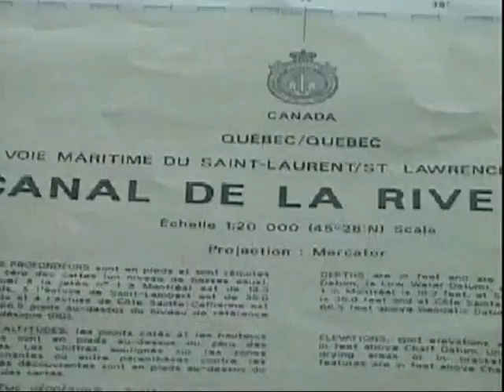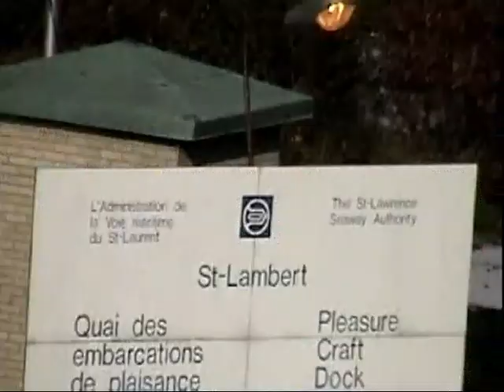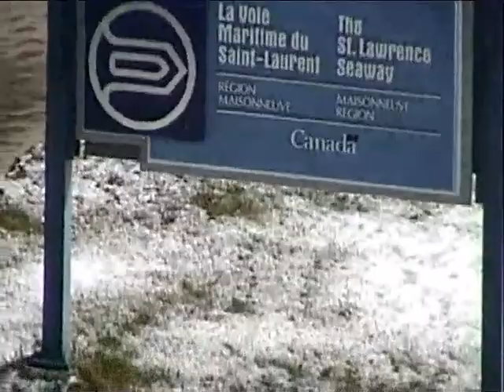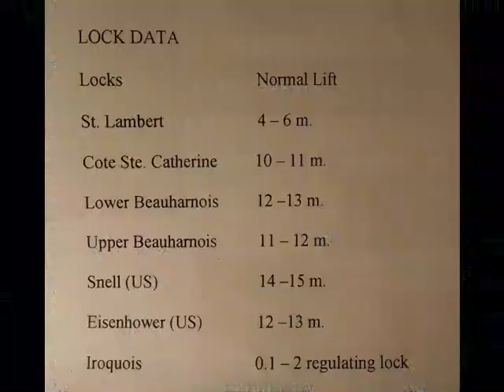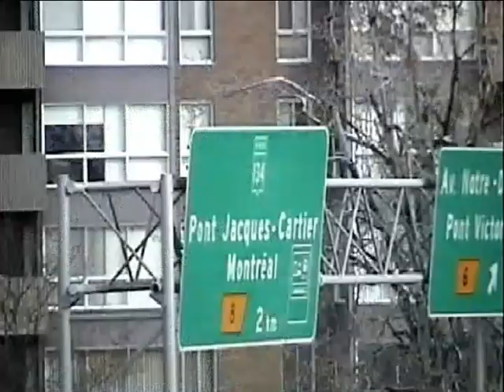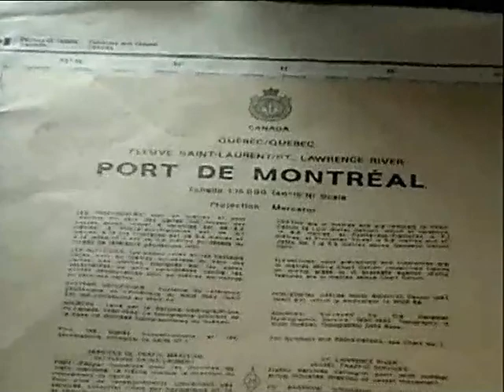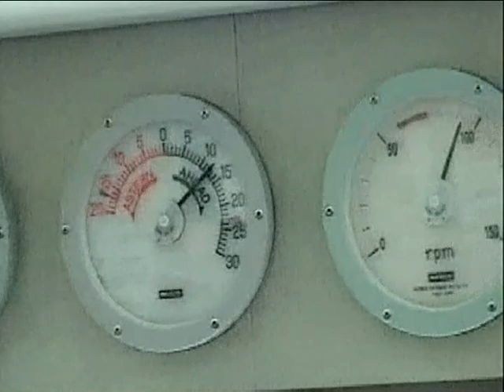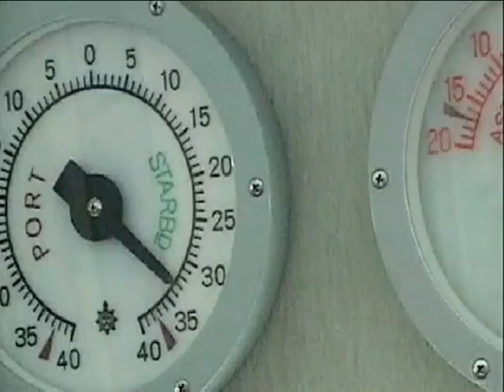Video 630, MV Irma, Cote St Catherine Lock to Port of Montreal, 96, 5 Nov 2002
POLSTEAM m/v Irma, 5 Nov 2002.  This is Voyage 37 from Burns Harbor to Duluth and Hamburg.  Today finds us passing through Cote  St-Catherine Lock and  on to ST-Lambert Lock, through Port of Montreal to the Terminal Petrolier in Montreal Est where the ship will bunker.